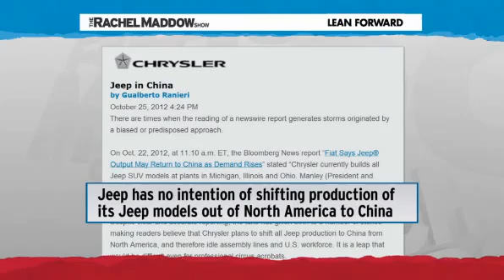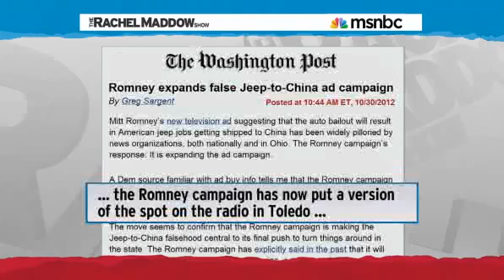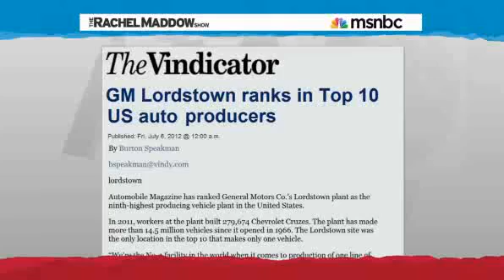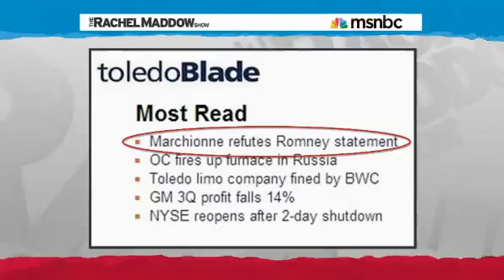Romney burned by own lie to Ohioans